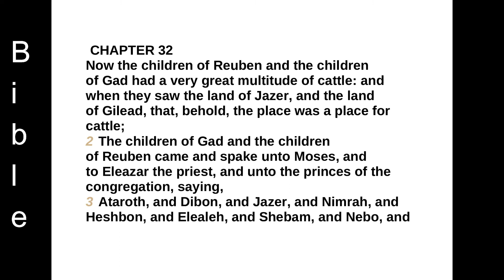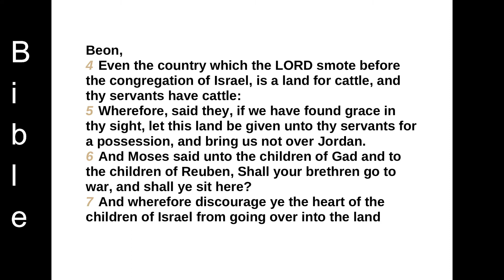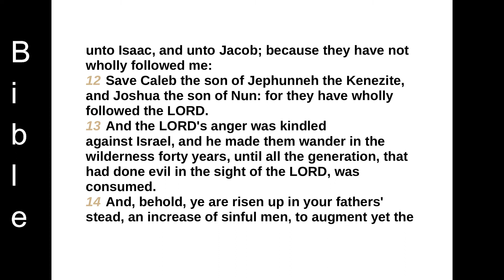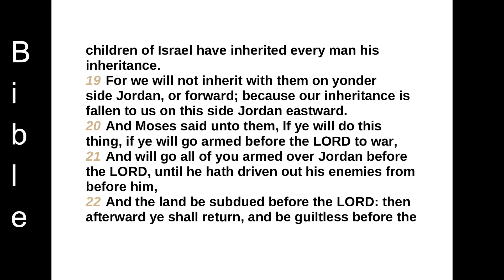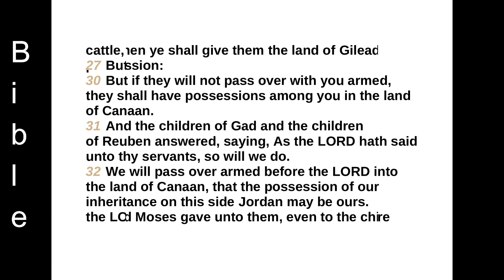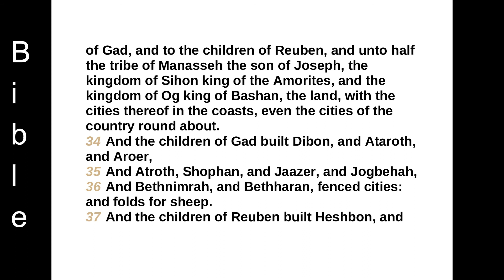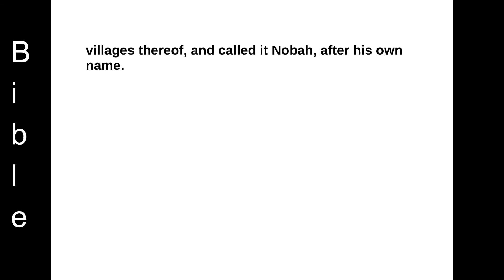The fourth book of Moses -NUMBERS -CHAPTER 32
CHAPTER 32
Now the children of Reuben and the children of Gad had a very great multitude of cattle: and when they saw the land of Jazer, and the land of Gilead, that, behold, the place was a place for cattle;
2 The children of Gad and the children of Reuben came and spake unto Moses, and to Eleazar the priest, and unto the princes of the congregation, saying,
3 Ataroth, and Dibon, and Jazer, and Nimrah, and Heshbon, and Elealeh, and Shebam, and Nebo, and Beon,
4 Even the country which the LORD smote before the congregation of Israel, is a land for cattle, and thy servants have cattle:
5 Wherefore, said they, if we have found grace in thy sight, let this land be given unto thy servants for a possession, and bring us not over Jordan.
6 And Moses said unto the children of Gad and to the children of Reuben, Shall your brethren go to war, and shall ye sit here?
7 And wherefore discourage ye the heart of the children of Israel from going over into the land which the LORD hath given them?
8 Thus did your fathers, when I sent them from Kadeshbarnea to see the land.
9 For when they went up unto the valley of Eshcol, and saw the land, they discouraged the heart of the children of Israel, that they should not go into the land which the LORD had given them.
10 And the LORD's anger was kindled the same time, and he sware, saying,
11 Surely none of the men that came up out of Egypt, from twenty years old and upward, shall see the land which I sware unto Abraham, unto Isaac, and unto Jacob; because they have not wholly followed me:
12 Save Caleb the son of Jephunneh the Kenezite, and Joshua the son of Nun: for they have wholly followed the LORD.
13 And the LORD's anger was kindled against Israel, and he made them wander in the wilderness forty years, until all the generation, that had done evil in the sight of the LORD, was consumed.
14 And, behold, ye are risen up in your fathers' stead, an increase of sinful men, to augment yet the fierce anger of the LORD toward Israel.
15 For if ye turn away from after him, he will yet again leave them in the wilderness; and ye shall destroy all this people.
16 And they came near unto him, and said, We will build sheepfolds here for our cattle, and cities for our little ones:
17 But we ourselves will go ready armed before the children of Israel, until we have brought them unto their place: and our little ones shall dwell in the fenced cities because of the inhabitants of the land.
18 We will not return unto our houses, until the children of Israel have inherited every man his inheritance.
19 For we will not inherit with them on yonder side Jordan, or forward; because our inheritance is fallen to us on this side Jordan eastward.
20 And Moses said unto them, If ye will do this thing, if ye will go armed before the LORD to war,
21 And will go all of you armed over Jordan before the LORD, until he hath driven out his enemies from before him,
22 And the land be subdued before the LORD: then afterward ye shall return, and be guiltless before the LORD, and before Israel; and this land shall be your possession before the LORD.
23 But if ye will not do so, behold, ye have sinned against the LORD: and be sure your sin will find you out.
24 Build you cities for your little ones, and folds for your sheep; and do that which hath proceeded out of your mouth.
25 And the children of Gad and the children of Reuben spake unto Moses, saying, Thy servants will do as my lord commandeth.
26 Our little ones, our wives, our flocks, and all our cattle, shall be there in the cities of Gilead:
27 But thy servants will pass over, every man armed for war, before the LORD to battle, as my lord saith.
28 So concerning them Moses commanded Eleazar the priest, and Joshua the son of Nun, and the chief fathers of the tribes of the children of Israel:
29 And Moses said unto them, If the children of Gad and the children of Reuben will pass with you over Jordan, every man armed to battle, before the LORD, and the land shall be subdued before you; then ye shall give them the land of Gilead for a possession:
30 But if they will not pass over with you armed, they shall have possessions among you in the land of Canaan.
31 And the children of Gad and the children of Reuben answered, saying, As the LORD hath said unto thy servants, so will we do.
32 We will pass over armed before the LORD into the land of Canaan, that the possession of our inheritance on this side Jordan may be ours.